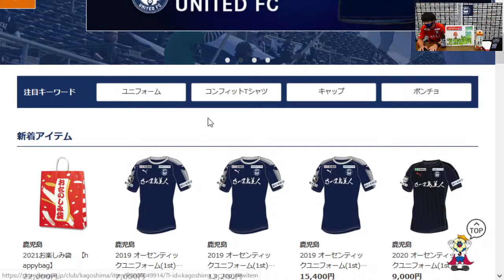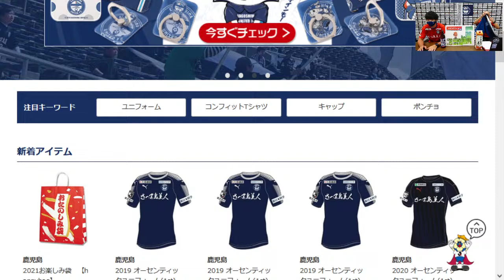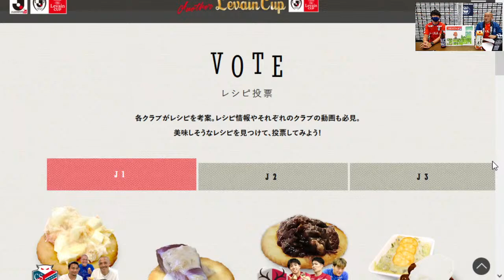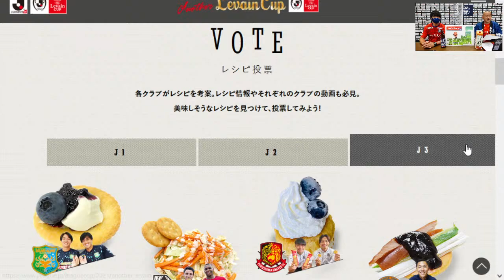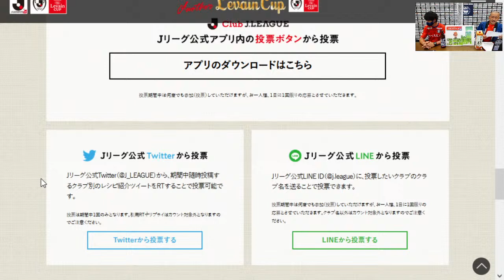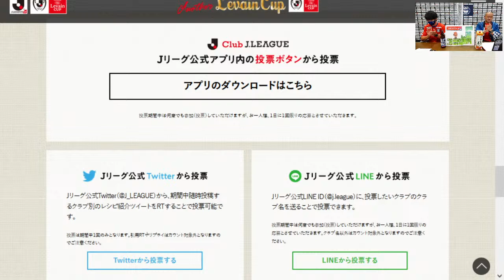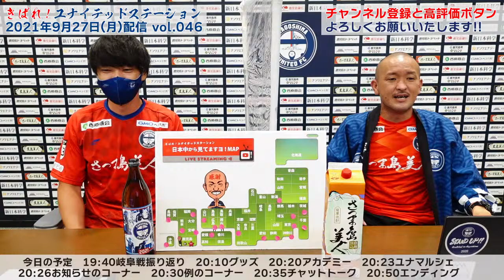牛之濵拓、山本駿亮、大西勝俉選手電話出演！9/27きばれ！ユナイテッドステーション【鹿児島ユナイテッドFC公式YouTubeライブ】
本番組は9月27日（月）19時30分からライブ配信を予定している「きばれ！ユナイテッドステーションvol.46(2021_20)」です。
鹿児島ユナイテッドFC 初代キャプテン 田上裕 応援リーダーが熱くゆるく、クラブを取り巻く情報を発信します。

今回は9月25日(土)に行われた2021 明治安田生命J3リーグ 第20節 FC岐阜戦の振り返りなどをお話しします。

◇明治安田生命J3リーグ第20節ハイライトはこちら

2016年、30歳でその夢を叶えて、2019年まで選手としてプレーできた日々は最高に幸せでした。
2019シーズンをもってサッカー選手として引退しましたが、2020シーズンからは「応援リーダー」としてこれまで支えて下さった鹿児島を愛するすべての方々の挑戦を応援していきます。

Hello,everybody.